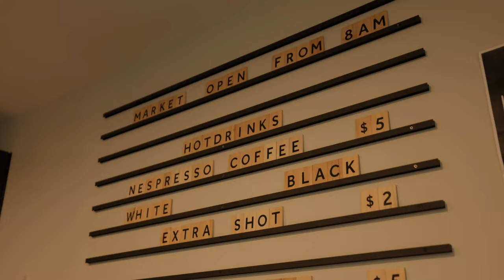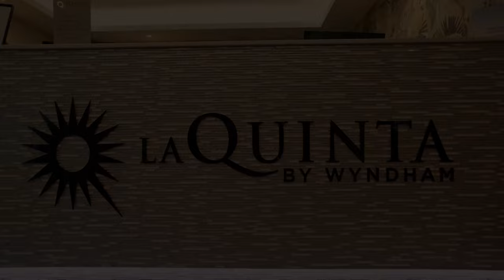PressPLAY Property: Penthouse Apartment 505 LQ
The Developer's Penthouse

Designed by the developer for his own personal use, this one-of-a-kind gem is nestled in the heart of Frankton, Queenstown - a stunning two bedroom, two ensuite penthouse apartment that promises an unparalleled lifestyle!

Located in the highly sought-after La Quinta complex, this penthouse apartment offers the perfect fusion of sophistication and comfort. Whether you seek a serene year-round sanctuary or a lucrative investment opportunity, this penthouse apartment is full of possibilities. Enjoy it as a tranquil retreat or let it shine as a highly sought-after holiday rental, generating both memories and returns.

Greeted by an abundance of natural light and an open-concept design, residents can enjoy mesmerizing northerly views towards the majestic Coronet Peak and surrounds from the modern, fully equipped kitchen, sunny living area and private balcony.

With ample storage space, clever design, and thoughtful layouts, this residence is not just stylish but also incredibly practical - with the versatility of the extra office/bunk room, this will cater for additional guests, or extended family.

With the ease of the apartment being sold fully furnished, it will allow new owners to swiftly take advantage of the opportunity to rent the penthouse out on a short-term basis and reap the rewards (subject to council consent).

As an extra bonus, the apartment comes with two underground carparks and an additional external carpark. It also has an extra-large basement storage locker for all of the Queenstown toys. Residents can also enjoy the on-site LQ Cafe and have access to the private gym.

Apartments like this do not come along very often. Your slice of alpine paradise awaits - get in touch today to secure your viewing.